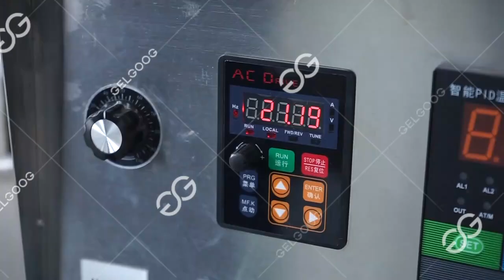Pasty Snacks Frying Machine | Industrial Samosa Fryer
This industrial frying machine can be used to fry samosa, chin chin, and other pastry snacks. This fryer machine is very practical and widely used.

Skype: jacobyaogelgoog